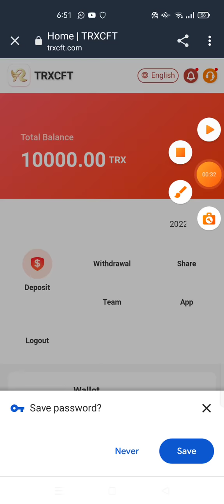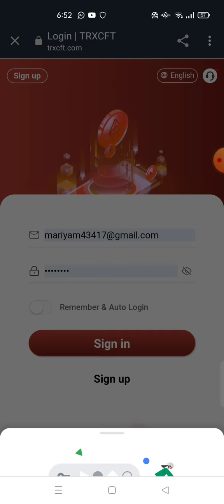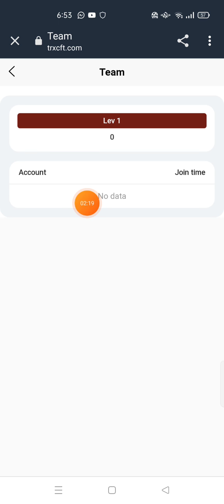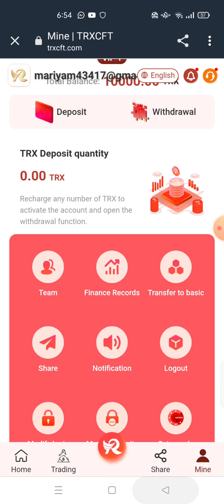sing up to give 10000trx add it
Video description:

 2022 Professional Mining Integrity Company

Lv1 recharge, get 13% commission; Lv2 recharge, get 5% commission; Lv3 recharge, get 2% commission

Your Lv1 users recharge 100TRX to get 13TRX commission;

Your Lv2 users deposit 100TRX to get 5TRX commission;

Your Lv3 users deposit 100TRX to get 2TRX commission.

Recommend more users to join your promotion link, you will get more commission rewards, the bonus can be withdrawn immediately, unlimited!

1. Minimum deposit: 5TRX, 2.8% daily withdrawal

2. The accumulative deposit is 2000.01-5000TRX, and the daily withdrawal is 5%

3. The accumulative deposit is 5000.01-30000TRX, and the daily withdrawal is 5.2%

4. The accumulative deposit is 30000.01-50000TRX, and the daily withdrawal is 5.5%

5. The accumulative deposit is 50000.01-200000TRX, and the daily withdrawal is 5.8%

6. The accumulative deposit is 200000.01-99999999TRX, and the daily withdrawal is 7%